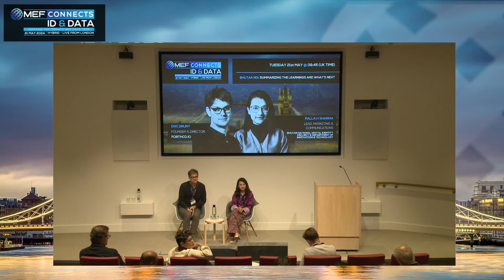Bhutan NDI: Summarizing the Learnings and What's Next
Pallavi Sharma, Senior Manager, Marketing & Communications-Bhutan National Digital Identity Project & Department of Innovation & Technology
Eric Drury, Founder & Director-ForthCo.io

Following Pallavi Sharma’s Keynote, Eric Drury and Pallavi will engage in a fireside chat. They will explore the intricacies of the Bhutan National Digital Identity solution role out and share behind-the-scenes insights into the journey they and the rest of the NDI team to create such an aground breaching suite of services. They will also explore what’s next on the horizon, including their search for additional use cases and global partners.